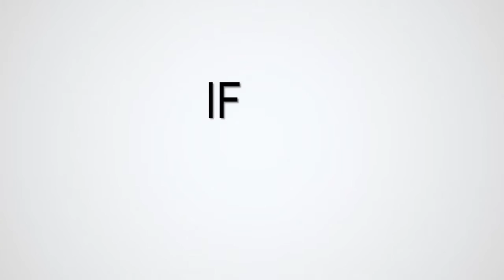PROPERTY promo video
looking for video creation service or powerpoint presentation service for your real estates listing? Find out our service at